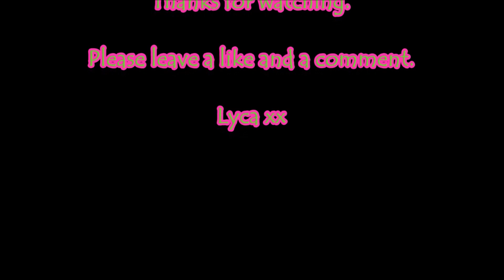Snippets of Blackpool #30 Leaving Blackpool, arriving at Preston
Snippets of Blackpool 30.
Blackpool North Rail Replacement Service. Leaving Blackpool North and arriving at Preston.